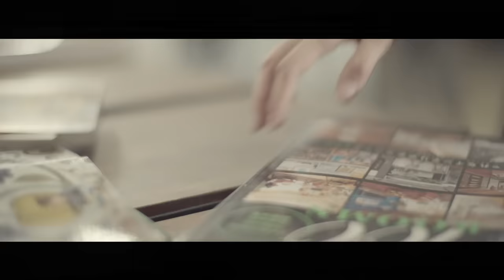AGA 江海迦 - 孤雛 (Official Music Video)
曲：AGA江海迦
詞：林若寧

我的傷心 襯托你的傷心
尷尬身份給你慰問
同時做失戀者也好 我與你都總算襯
你的開心 我會故作開心
至少心聲比較接近
只怪自己口不對心 更怕你開始過敏
無情人做對孤雛 暫時度過坎坷
苦海中不至獨處至少互相依賴過
行人路裡穿梭 在旁為你哼歌
你永遠並非一個
無人時別理親疏 二人暫借星火
這分鐘仿似伴侶至少並非孤獨過
若平伏你風波 便和睦似當初
你痛了先需要我
見你歡欣 我會盡快抽身
維持在一公尺遠近
今晚自己哼一句歌去替我自己悲憫
你永遠並非一個
你痛了先需要我
到你愛上可人兒
姑且刪去了我位置
帶有醋意的仁慈
言詞當中的意思很想你知知不知
做對孤雛 暫時度過坎坷
你永遠並非一個
難停留在你心窩 做回路過孤雛
雖知這一世令你幸福或者不是我
自言自語都可 自憐自愛都可
你笑了不需要我